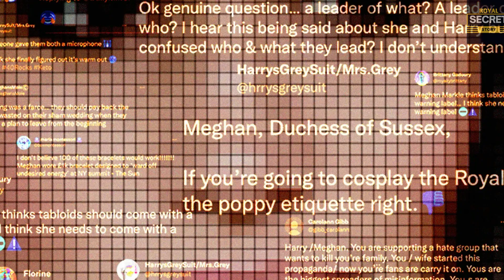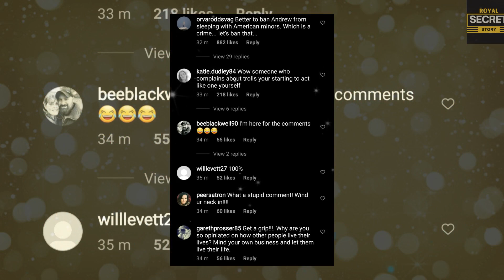Meghan Is At The Coronation? King Charles Is Trolling Meghan To The Top Level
That the monarch is still holding out hope that his grandchildren will be present. Speaking on his YouTube channel, he said, according to a very good source in the palace, both the King and the Queen have not given up hope that Harry might surprise them with the children, finally bringing them over for an albeit very flying visit. Whether the Duke does so or not is yet to be seen, but it comes as Meghan Markle was confirmed to be missing out on the coronation to stay at the couple's California residents.

His solar trip to the UK may prove difficult though, as one expert believes the Duke relies on Megan in public visits. Tessa Dunlop believes that her absence from the upcoming coronation will leave Harry exposed, she said.